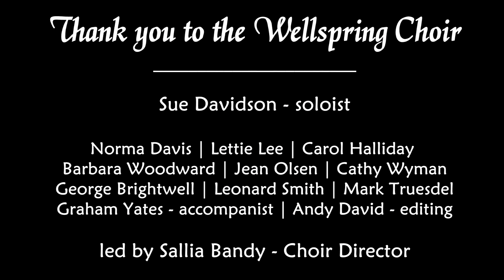Is Your Heart Prepared for a King | Wellspring Choir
Used in worship on December 20, 2020